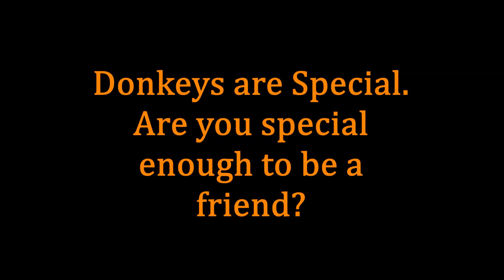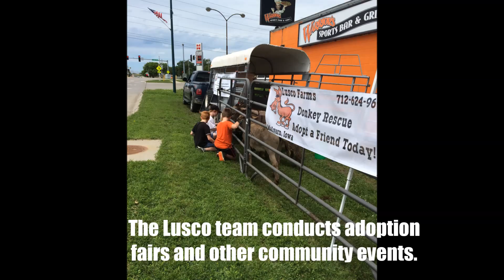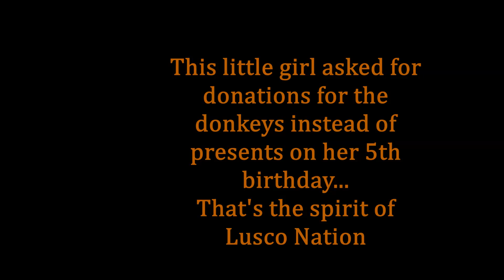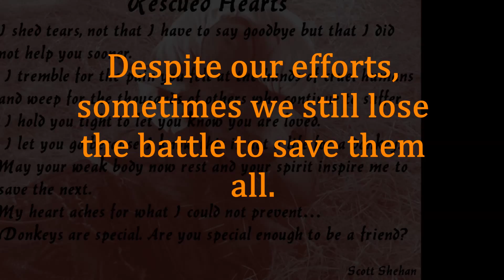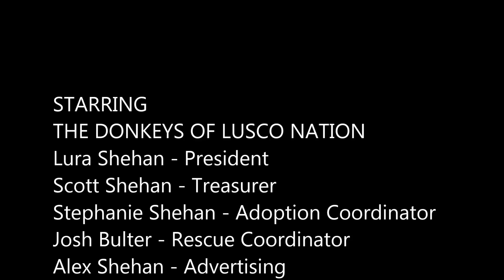Lusco Farms Donkey Rescue 2014 Giving Video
A family run nonprofit donkey rescue in Iowa. We want to tell why we need your support to continue rescuing the forgotten equines. Share our story with family and friends on December 2, 2014 for Giving Tuesday. We have rehomed over 70 donkeys since 2011. The rescue is 100% volunteers so your donations go directly to saving the animals not salaries or overhead.
Now for the legal stuff:The song tracks on this video are the property of Carrie Underwood and Lady Antebellum, neither of which are associated with our rescue. We do appreciate the use of their material. The use of their material is not intended to be an indication of approval or a recommendation of this rescue.